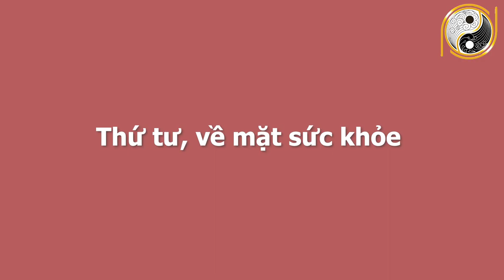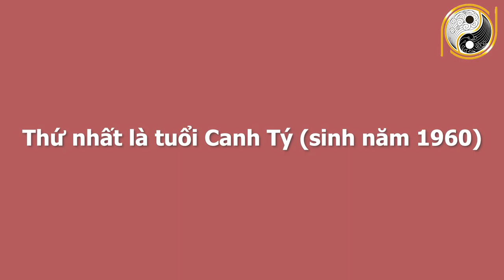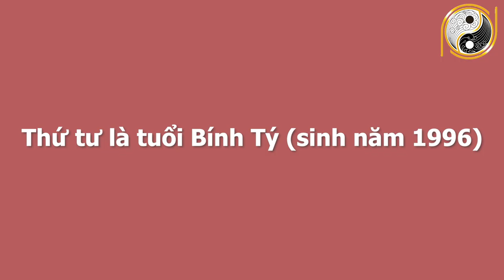Xem Tử Vi Tuổi Tý Tháng 4 Âm Lịch GIÀU TO KHỦNG KHIẾP, Trúng Số 100 Tỷ, Vỡ Oà Sung Sướng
01. Linh phù giải hạn
02. Hồ lô hóa giải Ngũ Hoàng
03. Mai Hoa Phú Quý
04. Gương bát quái tinh cầu
05. Kim bài thái tuế 2023
06. Vòng tam hợp Dần Ngọ Tuất
07. Vòng tam hợp Thân Tý Thìn
08. Vòng tam hợp Hợi Mão Mùi
09. Vòng Tam Hợp Tỵ Dậu Sửu
10. Bát bảo tâm kinh
11. Minh Quang pháp bảo cầu
12. Minh Quang pháp bảo lục giác
13. Tỳ Hưu Lộc Tài (Đồng)
14. Tỳ Hưu Khai Vận ( Bạch Ngọc)
15. Bách Niên Tụ Tài ( tụ tài lộc)
16. Song long ngọc ấn ( ấn thăng quan)
17. Kim bài ngũ Lộ Thần Tài
18. Hồ lô bình an ( treo xe)
19. Móc khóa văn xương
20. Ống bút văn xương gỗ đào
21. Bút văn xương gỗ đào
22. Bút văn xương gỗ đào nhỏ
23. Hoa mai kim tiền ( mạ vàng )
24. Các vật phẩm phong thủy khác Xem Tử Vi Tuổi Tý Tháng 4 Âm Lịch GIÀU TO KHỦNG KHIẾP, Trúng Số 100 Tỷ, Vỡ Oà Sung Sướng.
Quý vị thân mến, tiếp trong phần luận giải tử vi từng con giáp và từng tuổi,chúng ta hãy cùng tìm hiểu xem vận trình những gia chủ Tý trong tháng 4 âm lịch năm Tân Sửu 2021 và chi tiết cát hung nạp vận của mệnh chủ. Xin mời quý vị và các bạn hãy cùng theo dõi video ngay sau đây của chúng tôi và nhận lời khuyên từ những chuyên gia phong thuỷ hàng đầu nhé!